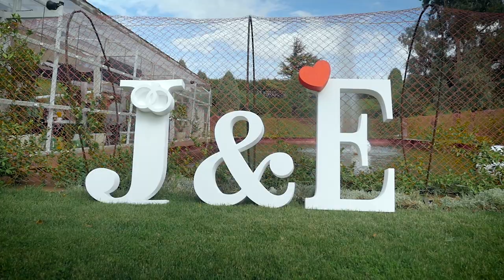Enlace Eva & José